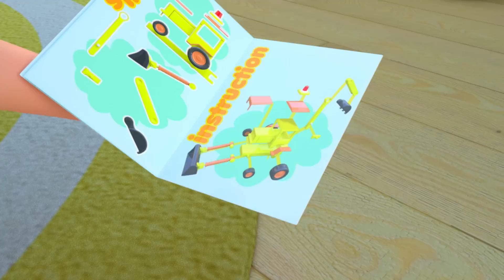Sleep Baby Sleep Tight - Baby songs - Nursery Rhymes & Kids Songs